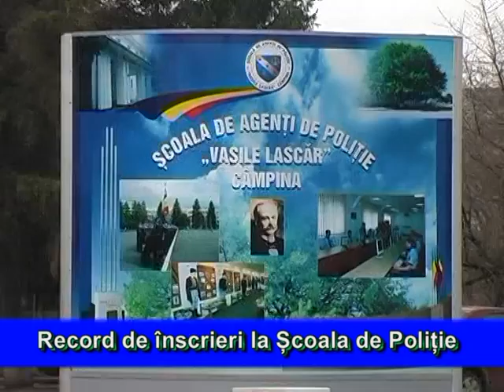P CANDIDATI SC. DE POLITIE.mpg